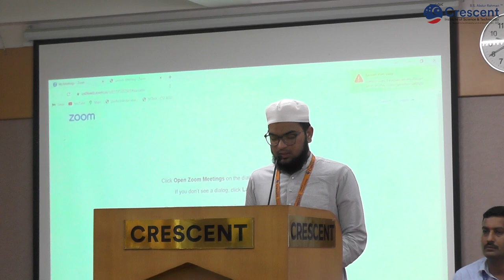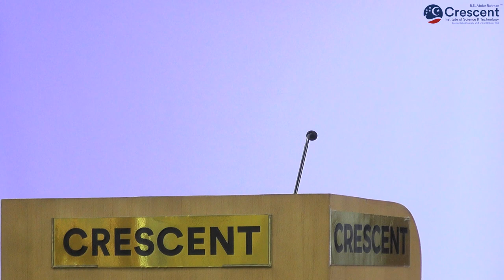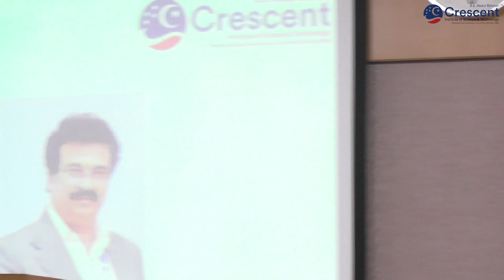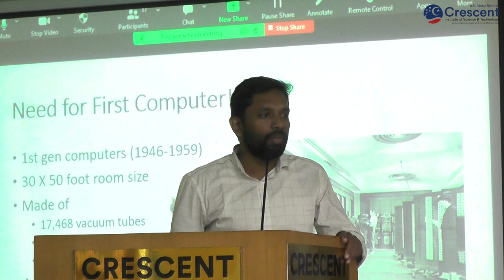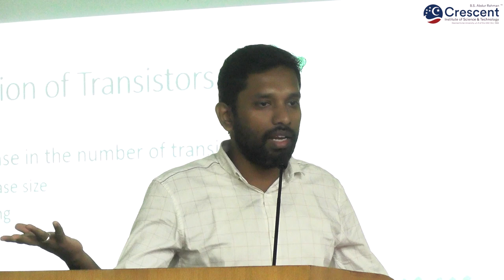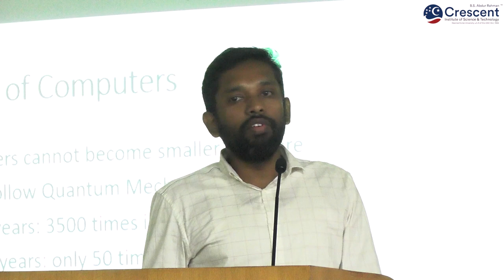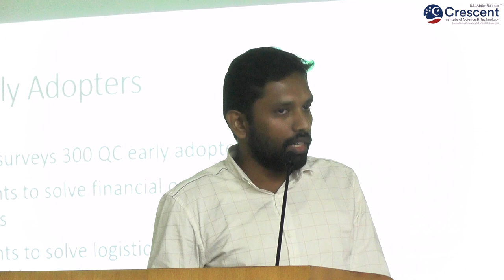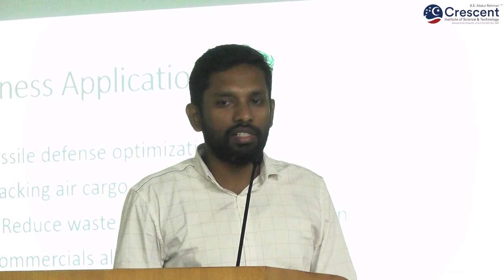Inauguration of FDP - Recent Trends in Quantum Computing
Recent Trends in Quantum Computing Faculty Development Programme (FDP) held at BSA CRESCENT INSTITUTE OF SCIENCE AND TECHNOLOGY

DATE: October 16th - 31st, 2023

In-person & Online: Explore the future of computing through a unique blended learning experience.

Discover the world of quantum computing with experts in the field. This two-week program promises profound learning and exploration of the latest trends.